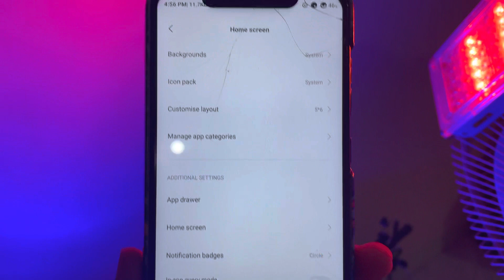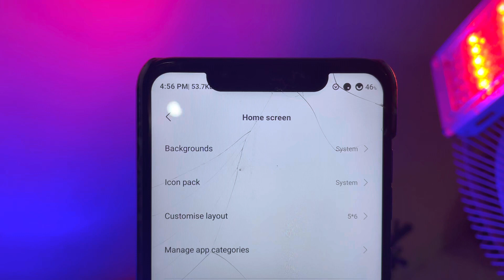POCO Launcher Update | POCO launcher update POCO F1, POCO X2, POCO X3, POCO X3 PRO | Bugs Fixed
MIUI 12.5 FOR POCO X2, POCO X3, POCO X3 PRO, POCO M2 PRO, POCO M3, POCO M2 APPLY NOW

poco f1 miui 12.5
miui 12.5 for poco f1
poco f1 miui 12.5 update
miui 12.5 update for poco f1
miui 12.5 pooco f1